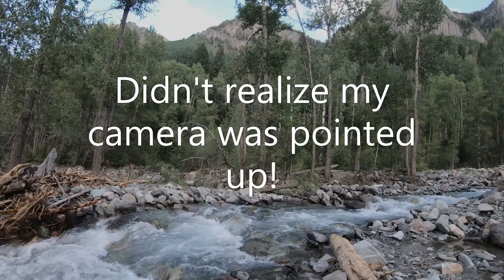Fly Fishing Ouray Colorado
Fishing the Thistledown Campground section of Canyon Creek in Ouray Co. July 2022

Poor camera angle in some shots. Sorry